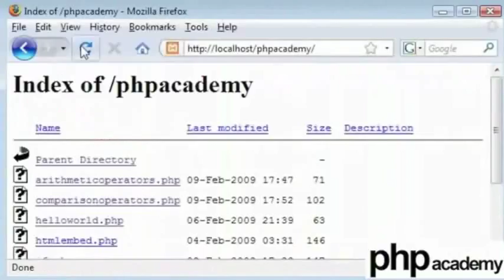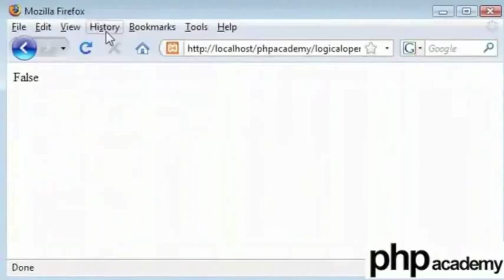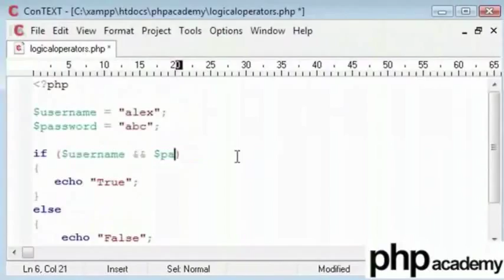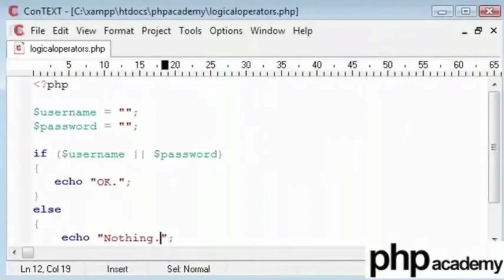Logical Operators - Khasi